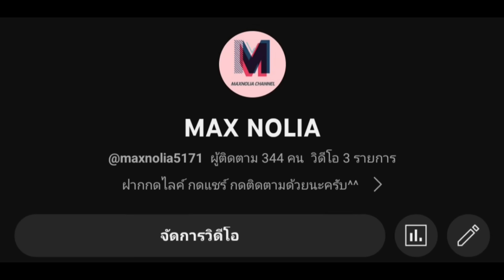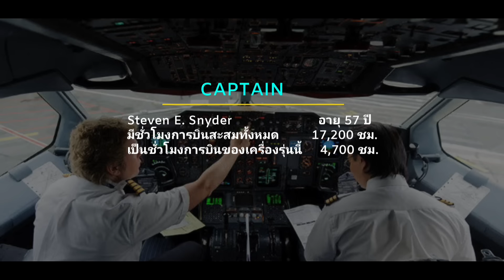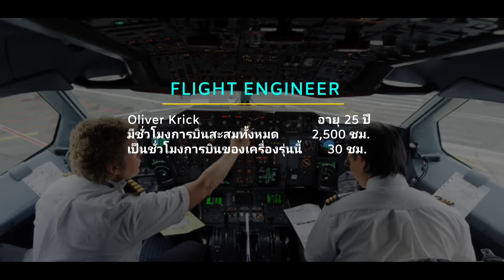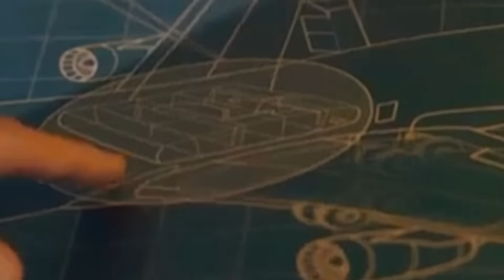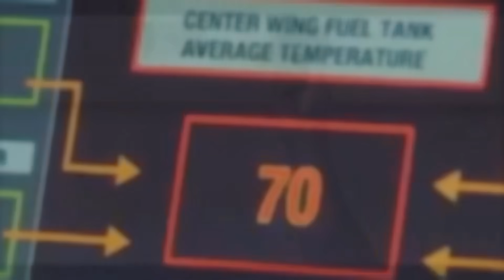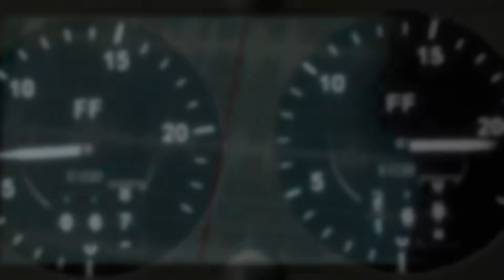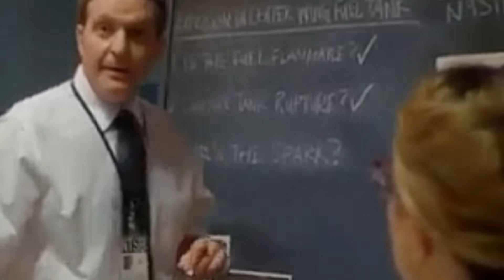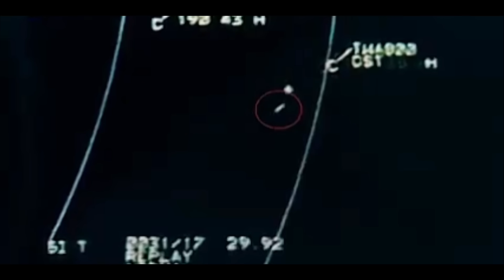EP.43 เครื่องบินจัมโบ้เจ็ทตกอย่างปริศนาขณะบินขึ้นได้ไม่นาน ( TWA FLIGHT 800 )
ฝากติดตาม อีก1 ช่อง ของแอดมินด้วยนะครับ

ถ้าหากท่านผู้ชม อยากที่จะสนันสนุนช่อง  ก็สามารถ  กดปุ่ม super thank ใต้คลิป เพื่อสนับสนุนเป็นค่าขนม เล็กๆ น้อยๆ กันได้นะครับ ทางแอดเองก็กราบขอบพระคุณเป็นอย่างสูงเลยนะครับ 🙏

อยากให้คำแนะนำ,ติชม หรือ ถ้าอยากให้ทำเกี่ยวกับเหตุการไหน ก่อสามารถคอมเม้นท์กันมาได้นะครับถ้าชอบคลิปนี้ ก็ฝากกดไลค์ กดติดตาม เพื่อเป็นกำลังใจในการทำคลิปต่อไปด้วยนะครับ ✌️✌️😘
ขอบคุณที่รับชมครับ สวัสดีครับ 🙏

ig. maxnxlia